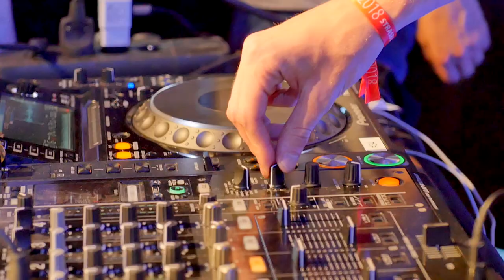Battle4YourVote at the European Youth Event (EYE) 2018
After the huge success we celebrated with our ‘Battle for Your Vote‘ before the last elections, when we reached more than 3 million people on social media and got quite impressive press coverage (including BBC, WSJ, RTBF, ARTE and the likes), we were delighted that the European Parliament has invited us for a repeat during the European Youth Event (EYE) in the evening of June 1 in Strasbourg.

The concept: Four teams – each comprised of two Members of the European Parliament (MEPs) from the same political party and a professional freestyle hip hop artist – duel on topics relevant to Europe today. During the freestyle hip hop battle, teams compete by rapping with music on a given topic, effectively debating the other team, going back and forth.

The teams (MEPs / Rapper):

EPP: Tomas Zdechovsky / Gramski (rapper)
S&D: Tiemo Woelken, Brando Benifei / Dekay
ALDE: Dita Charanzova / MC Angel
Greens: Karima Delli, Terry Reintke / Felman
MC / Host: Gardna DJ: Jack Corfield